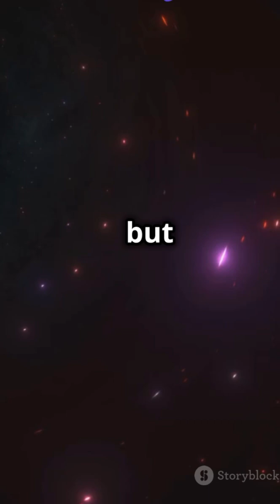"The Boötes Void: The Mysterious 'Empty' Space in the Universe" 🥶🛸🪐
Have you ever wondered what the universe would look like if there were vast stretches of nothingness? The Boötes Void is one of the largest and most mysterious "empty" regions of space ever discovered. Spanning an incredible 330 million light-years, this giant cosmic void contains far fewer galaxies than expected, making it one of the most fascinating anomalies in the universe.

In this video, we explore the Boötes Void, its discovery, and what makes it such an intriguing puzzle for scientists. What could cause a region of space to be so empty? Is it just a random feature, or does it reveal something deeper about the structure and expansion of the universe?

Join us as we dive into this cosmic enigma and explore the incredible science behind one of the most mind-boggling features of the universe!